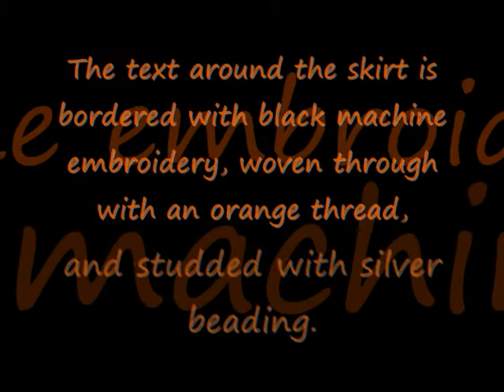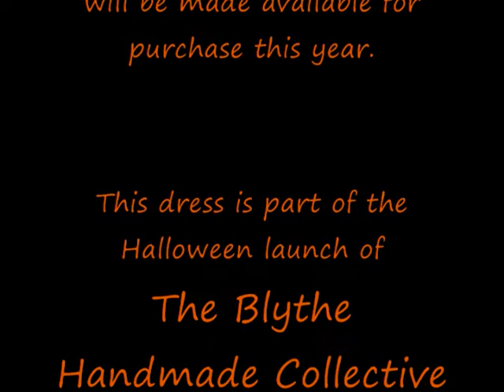Dress Trailer: The Spider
"Dress Trailer" for my Limited Edition Blythe dress for Halloween 2008 called The Spider.  More information will be available on my beginning 9/20/08.